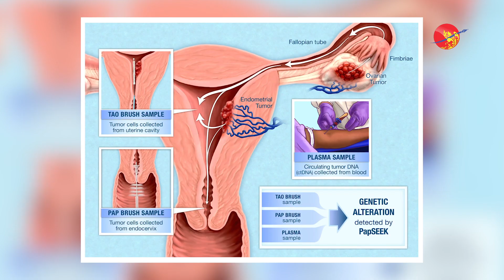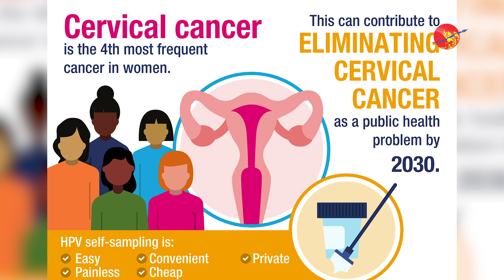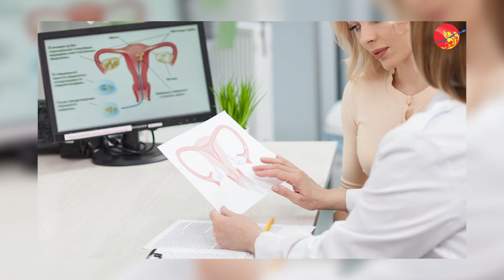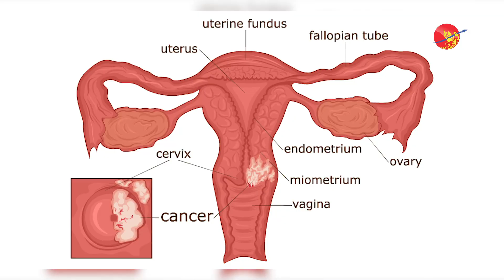သားအိမ်ခေါင်းကင်ဆာ ကာကွယ်ဆေး တနိုင်ငံလုံးအတိုင်းအတာနဲ့ အခမဲ့ ထိုးပေးတော့မည်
သားအိမ်ခေါင်းကင်ဆာ ကာကွယ်ဆေး တနိုင်ငံလုံးအတိုင်းအတာနဲ့ အခမဲ့ ထိုးပေးတော့မည် (ရုပ်/သံ)

ဧရာဝတီ၊ သြဂုတ် ၂၇ ၊ ၂၀၂၀

မြန်မာတနိုင်ငံလုံးမှာရှိတဲ့ ၂၀၁၀ စက်တင်ဘာလကနေ ၂၀၁၁ သြဂုတ်လအတွင်း မွေးဖွားသူ၊ အသက် ၉  နှစ်ကနေ ၁၀ နှစ်အရွယ် မိန်းကလေးတွေကို ပထမဆုံးအကြိမ်အနေနဲ့ သားအိမ်ခေါင်းကင်ဆာ ကာကွယ်ဆေး အခမဲ့ ထိုးပေးတော့မယ်လို့ ပြည်သူ့ကျန်းမာရေးဦးစီးဌာန၊ တိုးချဲ့ကာကွယ်ဆေးထိုးလုပ်ငန်းကနေ သိရပါတယ်။

လာမယ့် စက်တင်ဘာလအတွင်း ထိုးနှံပေးသွားမှာ ဖြစ်ပြီး လက်ရှိမှာတော့ စာရင်းတွေ ကောက်ခံနေပြီ ဖြစ်ပါတယ်။

မြန်မာနိုင်ငံမှာ ရင်သားကင်ဆာပြီးရင် သားအိမ်ခေါင်းကင်ဆာဟာ ဒုတိယအများဆုံး ဖြစ်ပွားနေတဲ့ ကင်ဆာအမျိုးအစား ဖြစ်ပါတယ်။

တနိုင်ငံလုံး အတိုင်းအတာနဲ့ သားအိမ်ခေါင်းကင်ဆာ ကာကွယ်ဆေး ထိုးပေးတော့မယ့်အကြောင်း အပါအဝင် သားအိမ်ခေါင်းကင်ဆာ ရောဂါ အကြိုစစ်ဆေးမှုတွေ၊ ဖြစ်ပွားတဲ့ အကြောင်းအရင်းနဲ့ ဘယ်လိုနည်းလမ်းတွေက ကာကွယ် ကုသလို့ ရတယ်ဆိုတဲ့ အပေါ်  သားဖွားနှင့် မီးယပ် အထူးကု ဆရာဝန်ကြီး ဒေါက်တာ စမ်းစမ်းမြင့်ကို ဧရာဝတီက တွေ့ဆုံမေးမြန်းထားပါတယ်။

အင်တာဗျူး - သဇင်လှိုင်
ရိုက်ကူး/ တည်းဖြတ် - ဇင်မိုးဝါ